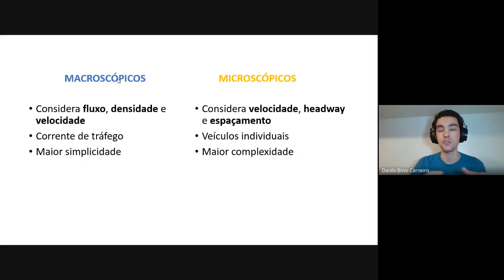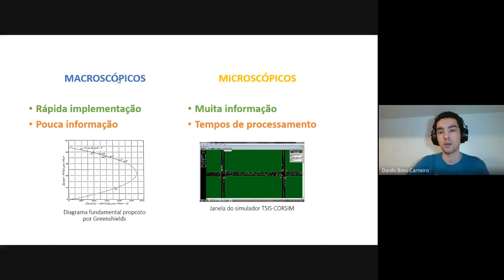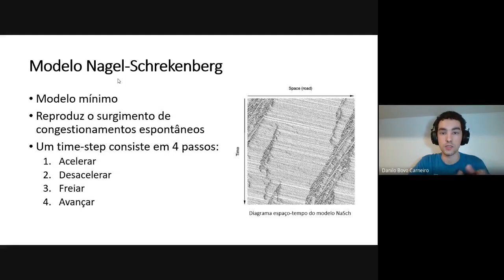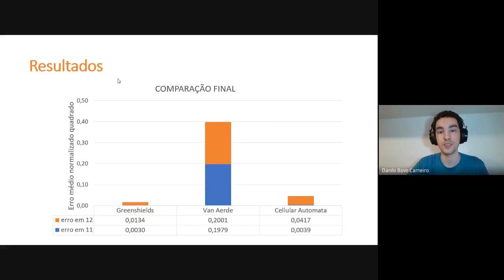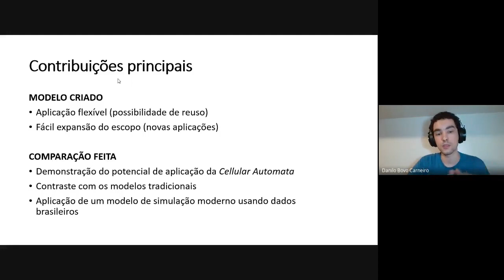Implementação de um modelo de simulação de tráfego rodoviário usando Cellular Automata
28º Simpósio Internacional de Iniciação Científica e Tecnológica da USP
34º Congresso de Iniciação Científica e Tecnológica em Engenharia

Danilo Bovo Carneiro, André Luiz Barbosa Nunes da Cunha